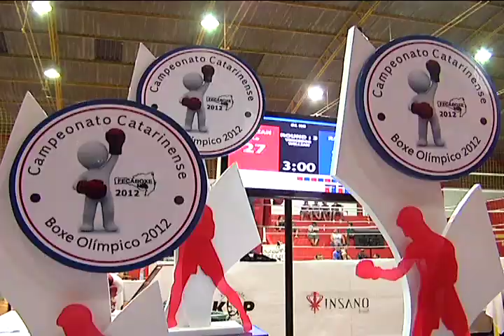Campeonato Catarinense de Boxe Olímpico em São José - Jogo Aberto SC